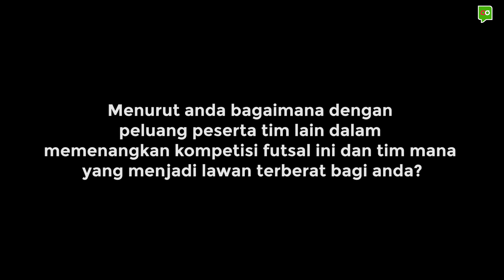PERS CONFERENCE TEAM FUTSAL UNMAS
Berikut tayangan PERS CONFERENCE TEAM FUTSAL UNMAS dalam OTU CHAT FUTSAL CHAMPHIONSHIP
Saksikan!!!
OTU CHAT FUTSAL CHAMPIONSHIP .
Tournament Futsal Universitas se - Provinsi Bali yang di ikuti 32 Team Futsal
18 - 24 Februari  2019
di Meazza Futsal Denpasar